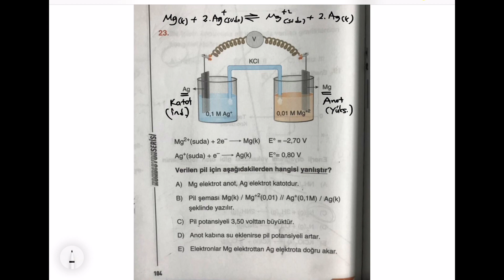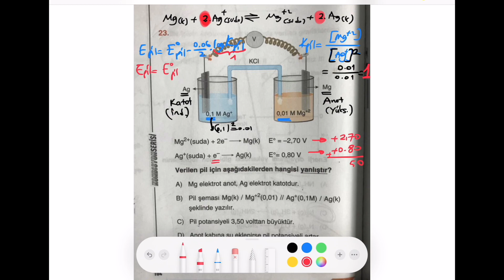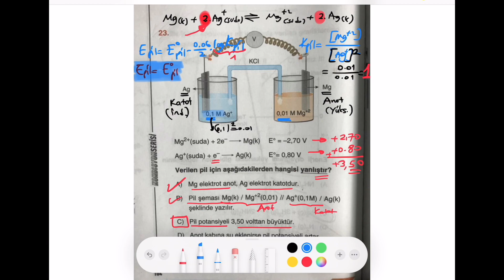Elektrokimya Dikkat ⚠️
Merhabalar,